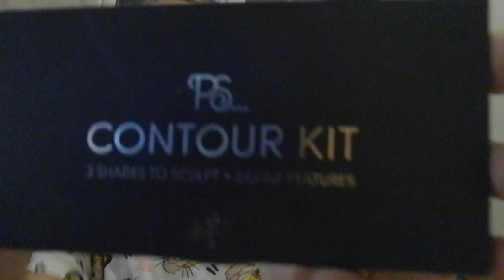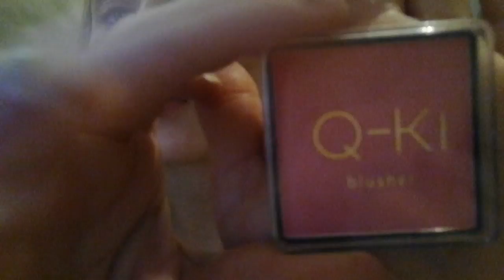Updated makeup 😍❤❤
Please leave a comment of truth or dare thanks